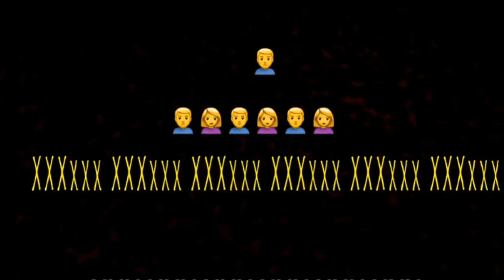Loyalty and Fast-Track Offer- Dr Wilson Pulpalliyil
10000 രൂപയുടെ ഓഫർ